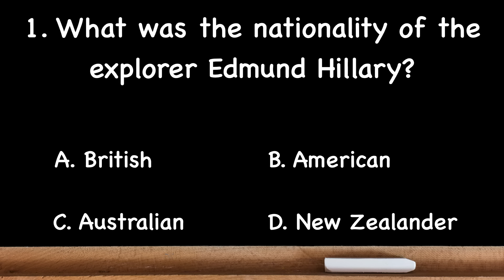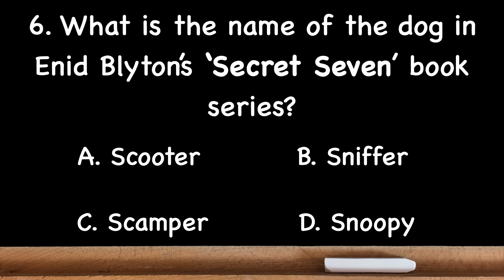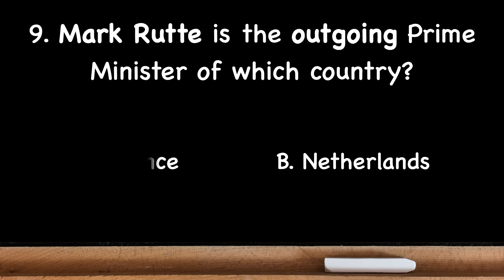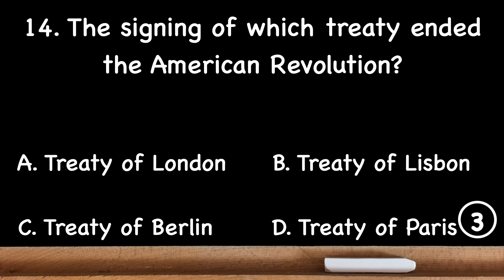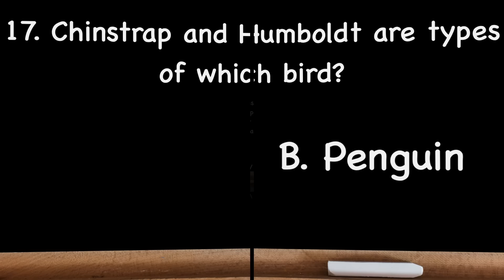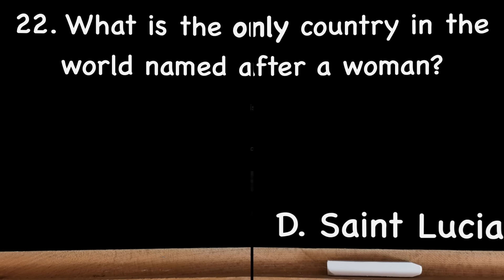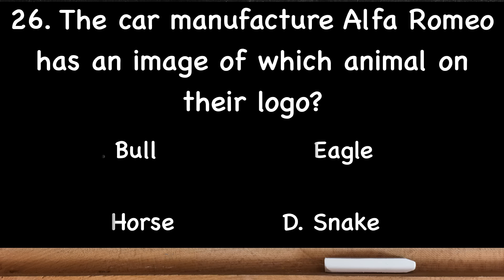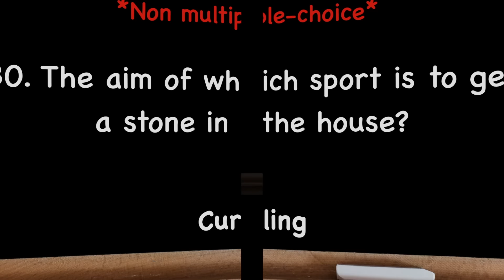Are you good at quizzes? Then challenge yourself with these 30 general knowledge quiz questions.